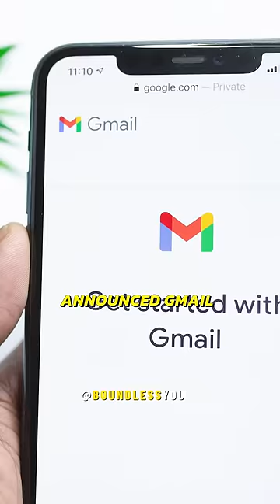When Sundar Pichai went for Interview at Google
April Fool's Day, how it is related to his job interview at Google.
What happened when Sundar Pichai went for Interview at Google?

👉About Channel

Welcome to BOUNDLESS YOU!

ENTREPRENEURSHIP,  MOTIVATION  &  MINDSET.

Our team works hard to share valuable videos and shorts related to Entrepreneurship, Education, Motivation, Inspiration, philosophy, and Entertainment🙂

The current release schedule is 2 videos per week.